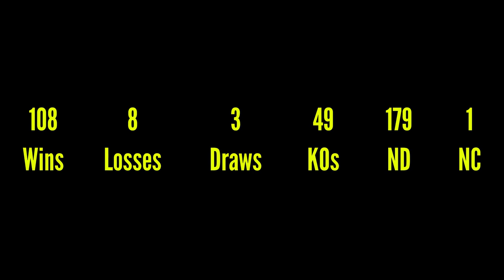How HARRY GREB Went 52-0!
What if I told you there was a boxer who went 45-0 in one calendar year.
Enter the 'Pittsburgh Windmill' Harry Greb. Henry Greb was born on June 6, 1894, in Pittsburgh, Pennsylvania. He was a world middleweight champion who fought from 1913 thru 1926. He is estimated to have fought over 300 bouts. BoxRec records him at 108 wins, eight losses, and three draws, with 49 knockouts. He had 179 no-decision bouts and one no-contest.

00:00 Records
00:40 Greb in 1919
01:48 Competition
02:59 52-0

Welcome to 86Boxing, where we are revolutionizing how people experience the rich history of boxing.  Our Project Management Professional (PMP)® and Lean Six Sigma professionals use a mix of Vyond animation, artificial intelligence-based software, and research-based storytelling to bring historic fighters and unique moments to life through animated videos.  And with deepfake technology, we can add movement and color to still photographs, offering a truly immersive viewing experience.

Song: Doughnuts
Artist: Kia